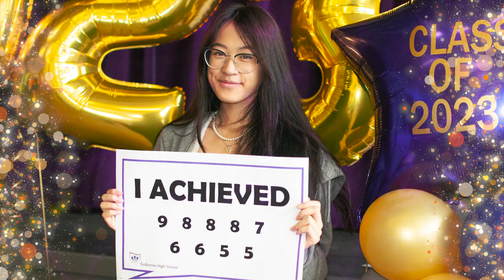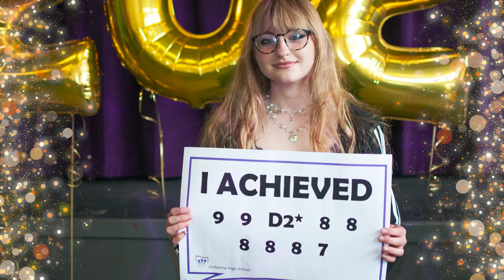GCSE RESULTS SLIDESHOW 23